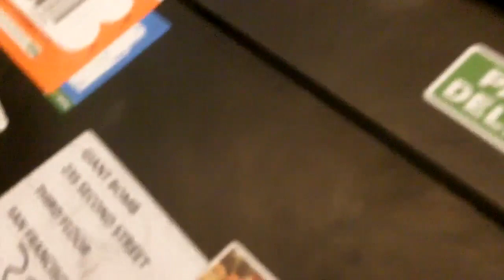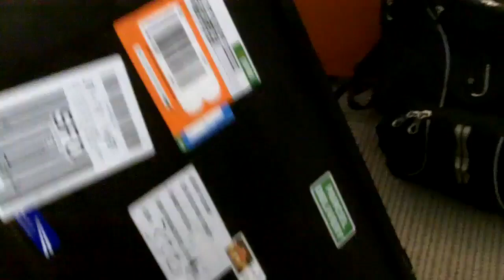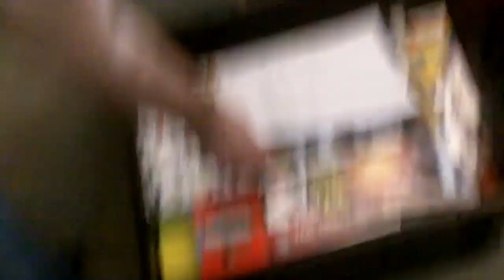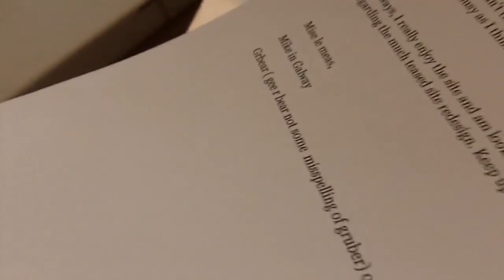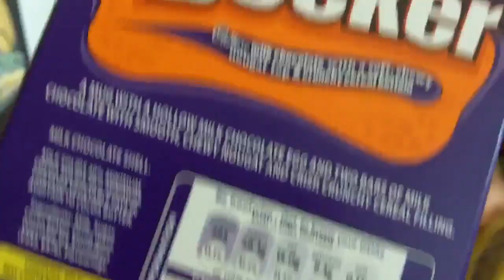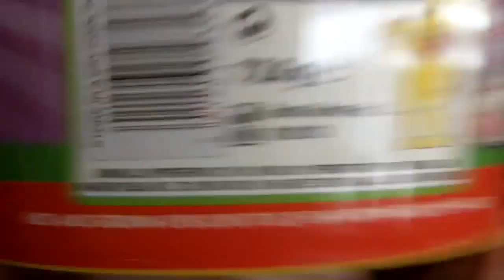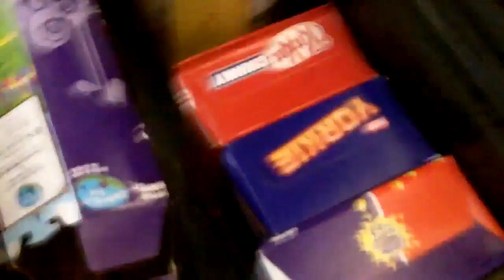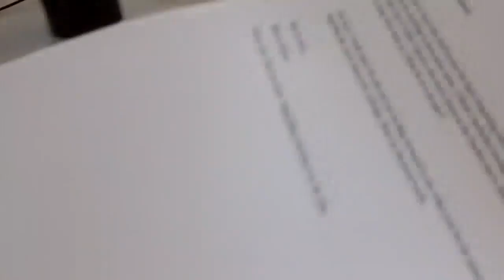Giant Bomb Mailbag: Diabetes UK Edition